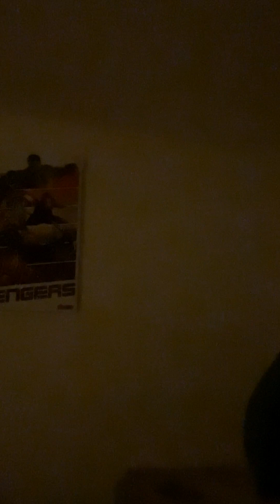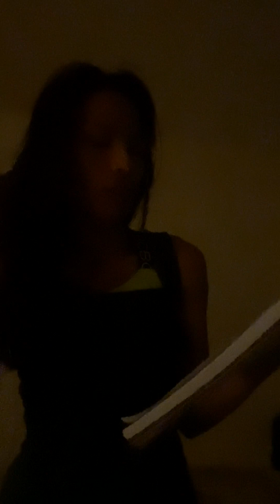USO Veteran Singer Enriquez Songwriter Song 1 “ Halo Ring Answer my Question 1$t?